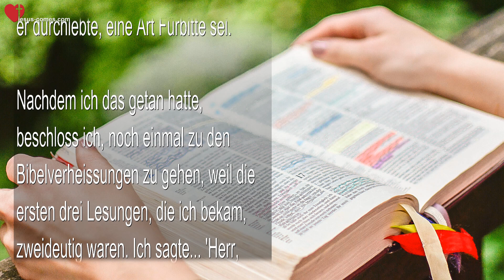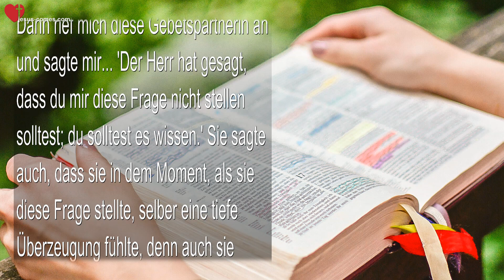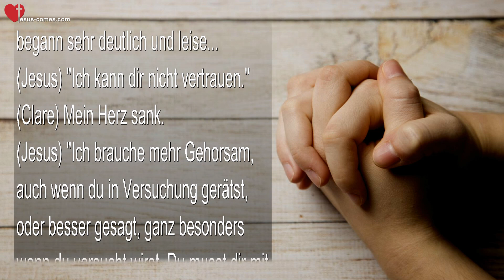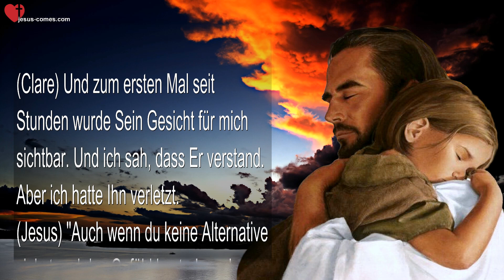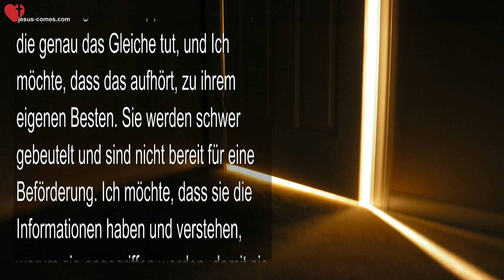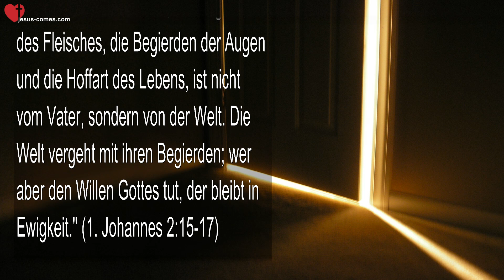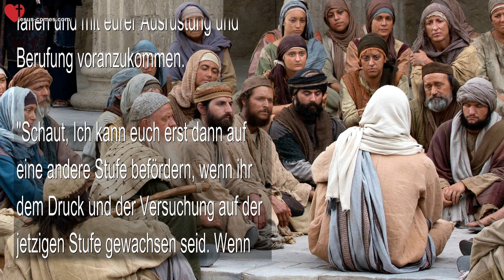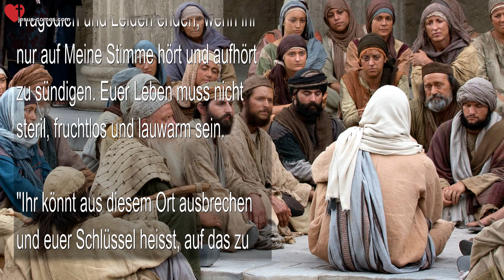Stellt euch nicht taub! Hört auf Meine Stimme und es wird euch wohl ergehen ❤️ Liebesbrief von Jesus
Stellt euch nicht taub! Hört auf Meine Stimme und es wird euch wohl ergehen

7. September 2016 – Worte von Jesus durch Schwester Clare

(Clare) Der Herr ist barmherzig zu Sündern wie mir, Herzbewohner, und so könnt ihr sicher sein, dass Er auch euch gegenüber barmherzig sein wird.

Mir wurde gesagt, dass ich euch sagen muss, was ich heute getan habe. Ich schäme mich sehr… Bitte, es ist in Ordnung, ich suche nicht nach Sympathie – ich handle aus Gehorsam. Denn was ich getan habe, tun viele von euch auch.

Als wir Schafe züchteten, hatten wir immer ‘Zaungäste’ – ein oder zwei Schafe, die immer aus dem Pferch herauswollten, obwohl sie im Pferch frisches, hochwertiges Futter und Wasser hatten. Am Ende wurden sie von einem Berglöwen gefressen.

Folgendes ist also passiert… Ich bin gerade dabei, die Schränke aufzuräumen, und die Speisekammer in unserer Küche war ein riesiges Chaos.

Nun, endlich war der Tag gekommen, wo wir aufräumen mussten, aber ich hatte keinen Platz, um die Sachen unterzubringen, nachdem ich sie aus den alten Kartons und Tüten geholt hatte. Also suchte ich im Internet und fand Plastikschubladen, die gross genug waren und trotzdem in die Regale passten. Von Anfang an fühlte ich einen Dämpfer im meinem Geist. Aber ich bin starrköpfig. Ich tat so, als ob ich es nicht bemerkt hätte, denn ich musste das einfach organisieren!

Also habe ich Valerie gebeten, diese für mich bei Walmart zu besorgen. In der Zwischenzeit kamen die Darmbeschwerden bei Ezekiel zurück, die der Herr für ein gelegentliches Opfer zurückgelassen hatte.

Ich möchte das jetzt wirklich klarstellen. Er hat eine grosse Heilung erlebt, und es ist nicht mehr so wie früher, ganz und gar nicht.

Ich sah ihn mit einem Eisbeutel im Bett liegen und dachte mir… ‘Herr, ist das meine Schuld? Habe ich eine Tür geöffnet, indem ich versucht habe, diese Schubladen zu besorgen, obwohl ich wusste, dass ich einen Dämpfer in meinem Geist hatte und es Dir vielleicht nicht gefallen würde?

Also rief ich eine meiner Gebetspartnerinnen an und bat sie, den Herrn für mich aufzusuchen, in der Hoffnung, dass sie mit einem Wort zurückkommen würde, dass es nicht meine Schuld war und ich keine Tür geöffnet hatte. Und dieser Schmerz, den er durchlebte, eine Art Fürbitte sei.

Nachdem ich das getan hatte, beschloss ich, noch einmal zu den Bibelverheissungen zu gehen, weil die ersten drei Lesungen, die ich bekam, zweideutig waren. Ich sagte… ‘Herr, wenn das meine Schuld ist, dann lass mich bitte bei ‘Schuld’ öffnen. Und ratet mal, bei was ich geöffnet habe? Ja, bei Schuld.’ Also rief ich sofort Valerie an und sagte… ‘Bitte besorge nichts von dem, was auf jener Liste steht.’

Dann rief mich diese Gebetspartnerin an und sagte mir… ‘Der Herr hat gesagt, dass du mir diese Frage nicht stellen solltest; du solltest es wissen.’ Sie sagte auch, dass sie in dem Moment, als sie diese Frage stellte, selber eine tiefe Überzeugung fühlte, denn auch sie hatte einige Probleme, vor denen der Herr sie gewarnt hatte.

Es ist unnötig zu sagen, dass ich wirklich überführt war und reumütig zu Ihm kam. Und natürlich verschwanden in den nächsten Minuten Ezekiels Schmerzen.

Das wars dann. Ich betete… ‘Heiliger Geist, bitte hilf uns, dies auf eine saubere und sichere Art zu organisieren, ohne die Schubladen.’ Denn ich war wirklich sehr frustriert.

Dann kam ein Freund vorbei und half mir und wir entdeckten einige lange, flache Behälter, welche auf die Regale passen würden. Der Heilige Geist hatte mir geholfen, eine Lösung zu finden ohne die Schubladen, von welchen ich fest glaubte, sie haben zu müssen.

Später, nach der Anbetung sah ich den Herrn nicht, also fragte Ich ihn… ‘Bist Du hier? Ich würde es Dir nicht verübeln, wenn Du nicht zu mir sprichst…’ Er begann sehr deutlich und leise…

(Jesus) “Ich kann dir nicht vertrauen.”